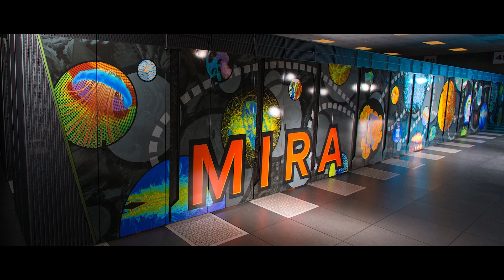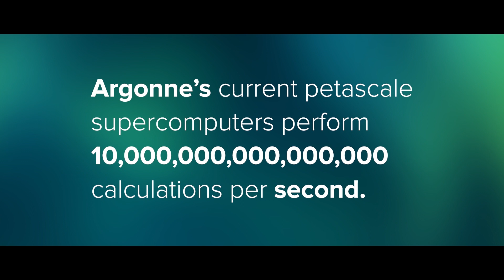Aurora: Argonne’s Next-Generation Exascale Supercomputer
Argonne National Laboratory’s next-generation supercomputer, Aurora, will be one of the world’s first exascale systems when it arrives in 2021.

Aurora will be housed at the Argonne Leadership Computing Facility, a U.S. Department of Energy Office of Science User Facility and a premier source of world-class computing resources for open science research since 2006.